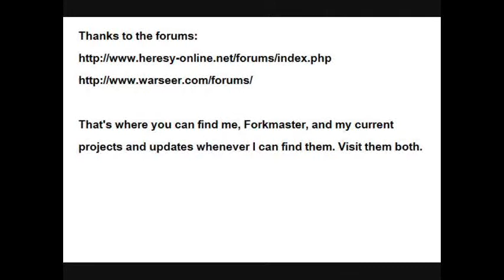Episode Nr. 49: "Typhus Herald of Nurgle." (Death Guard)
With the holy 49 (7 times 7!!), I will show you my Death Guard Lord, the Herald of Nurgle.

1) Better luck tomorrow
2) When the Rain Falls
3) The Chase
4) Run for your life
From:  Music4YourVids.co.uk